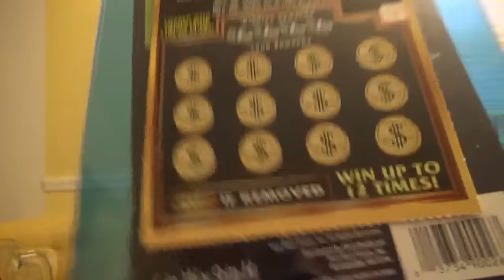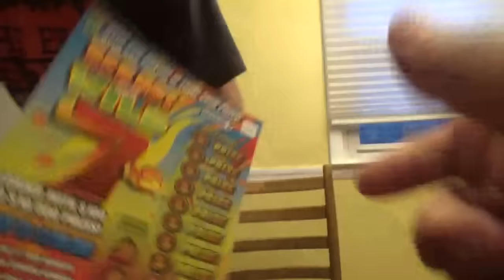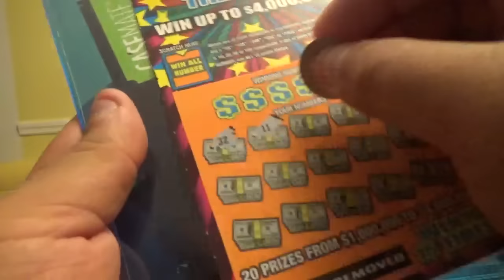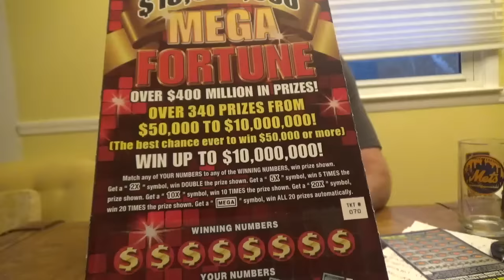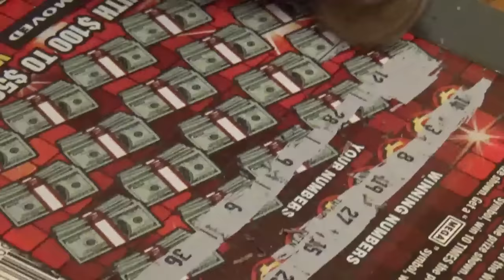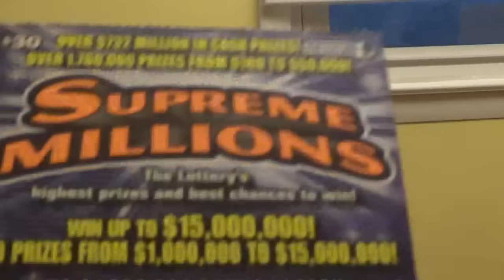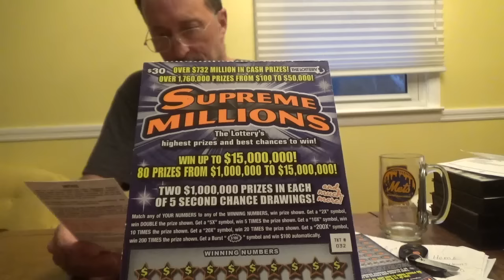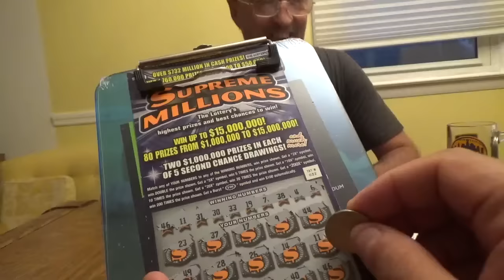Scratch Ticket Thursday # 24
UGHHH